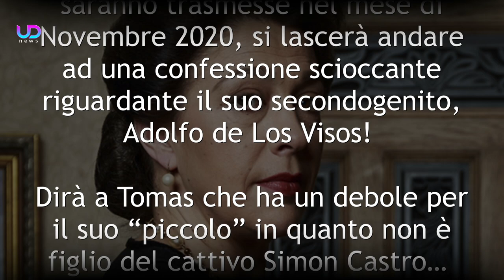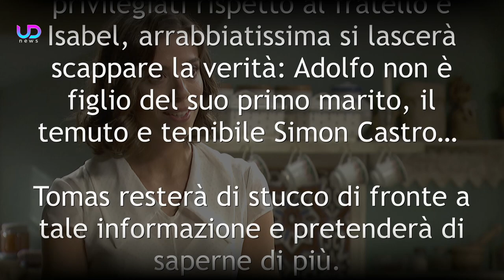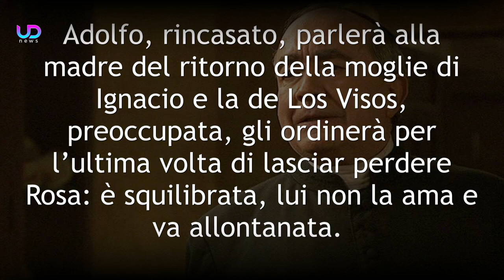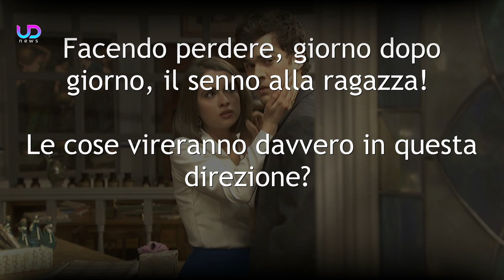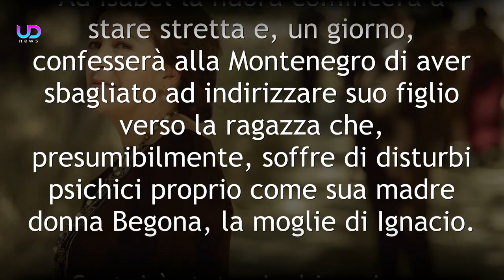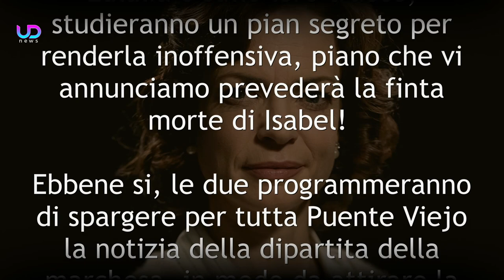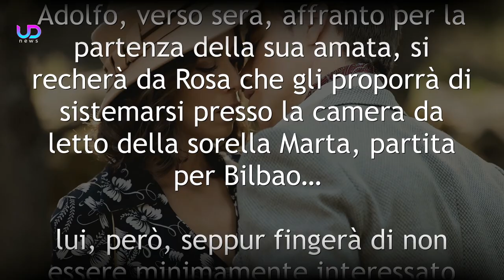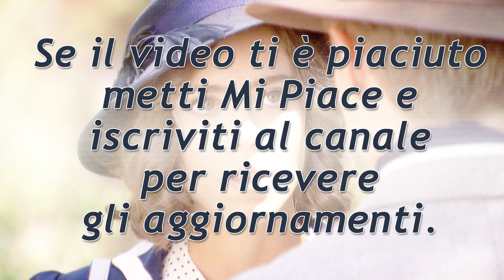Anticipazioni Il Segreto: Chi è il padre di Adolfo de Los Visos!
Il Segreto Anticipazioni. In un momento di rabbia, Isabel de Los Visos, nelle prossime puntate, si lascerà andare ad una confessione scioccante riguardante il suo secondogenito, Adolfo de Los Visos! Dirà a Tomas che ha un debole per il suo piccolo in quanto non è figlio del cattivo Simon Castro… La donna, inoltre, farà di tutto per allontanare il ragazzo dalla sua promessa sposa, Rosa Solozabal, che riterrà “pazza” e “inadatta” a renderlo felice…

Approfondiamo queste vicende con le nuove anticipazioni Il Segreto!